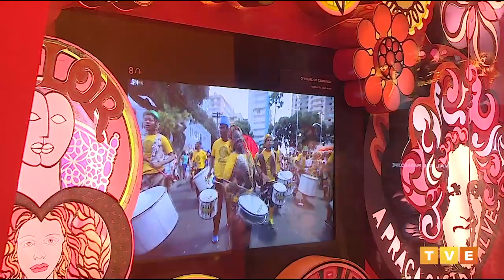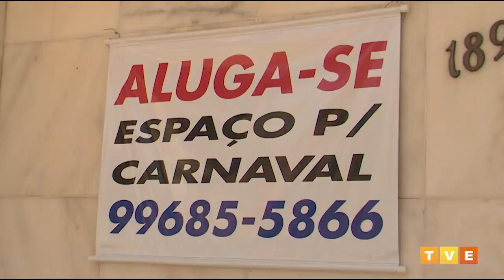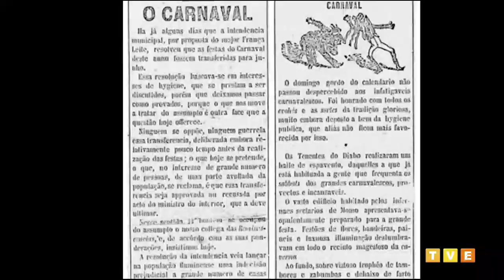Ausência do Carnaval é pauta do Soterópolis da TVE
O Soterópolis desta quinta-feira (11) faz um bate-papo especial sobre a suspensão do carnaval e seus impactos sociais, culturais e econômicos para Bahia, com o presidente do Bloco Afro Ilê Aiyê Antônio Carlos Vovô, com o carnavalesco Leandro Vieira da Escola de Samba Estação Primeira de Mangueira, com a gerente de produção da Central do Carnaval Jaqueline Lessa, com o vice-reitor da Universidade Federal da Bahia Paulo Miguez, entre outros entrevistados. A exibição é às 22h.

A maior festa popular do Brasil é uma potência gigantesca que organiza uma cadeia que vai do ambulante que vende a cerveja ao empresário que fabrica as bebidas, da costureira de abadás e fantasias aos donos de camarotes. E para explicar a indústria do carnaval e toda sua cadeia econômica, o Soterópolis conversou com a Jaqueline Lessa da Central do Carnaval, com o economista e pesquisador em cultura e comunicação, o Vice-Reitor da UFBA Paulo Miguez, além do presidente do Bloco Afro Olodum João Jorge e o carnavalesco Leandro Vieira que traz a experiência das escolas de samba do Rio de Janeiro.

Outro destaque, é a ausência das tradições culturais que acontecerá pela primeira vez durante o período momesco. Para falar sobre o hiato cultural deste momento que é necessário para diminuir a contaminação do Coronavírus, o programa vai entrevistar o presidente do Ilê Aiyê Antônio Carlos Vovô que vai contar sobre o significado da interrupção inédita das manifestações simbólicas e de longa tradição na Bahia. Além disso, o Professor Benedito Carvalho, o Bibito, vai conversar com a equipe do programa, sobre a festa em Maragogipe e o sentimento que fica com a suspensão destas atividades históricas.

Vídeos novos retratando a pluralidade da Bahia todos os dias semana.